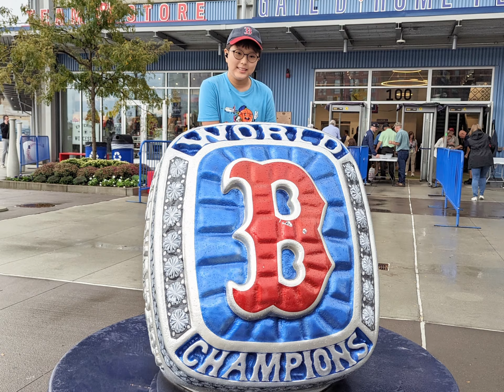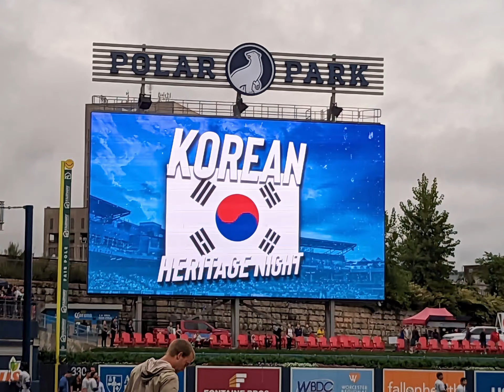Korean heritage night at Polar Park